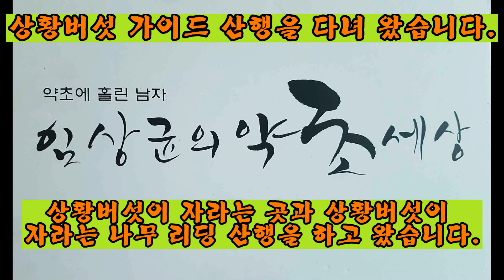제 31회..버섯 초행자와 상황버섯 리딩 산행을 다녀 왔습니다.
# 상황버섯 자생지 알려주기, 겨울산 버섯.

오늘은 초보 형님괴  상황버섯 자생지와 상황버섯이 자라는 나무 종류 교육을 다녀 왔습니다.
처음 한 상황버섯 산행을 함께 안전하게 하고 내려 왔습니다..
늘 다른 분들과 함께 하는 산행은 부담을 느껴 피하는 편이죠..
상황버섯이 보이면 좋은데 없으며 부담스럽고 하죠..
그래도 안전하게 산을 내려 왔으니 된 거죠..^^